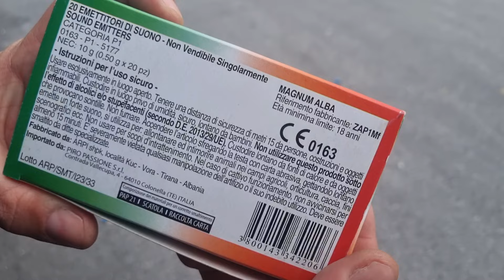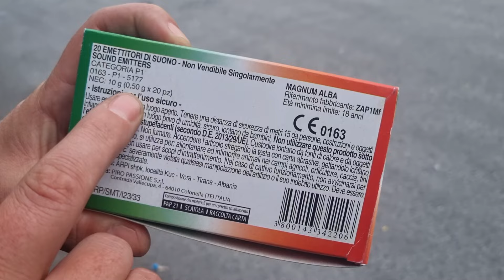Magnum Alba von Piro Passione S.r.l.